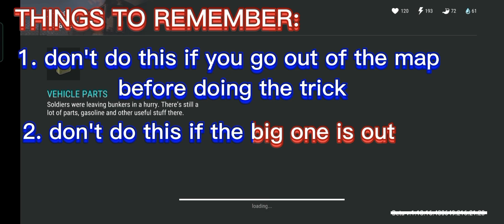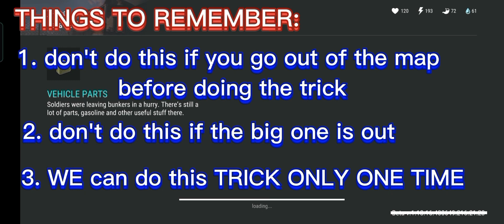"GAD" if you can't bring all/craft it - Last Day On Earth: Survival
MUSIC TITLE:
1. rise up  (ncs)
2. superhero in my sleep (ncs)
3. phenomenon (ncs)